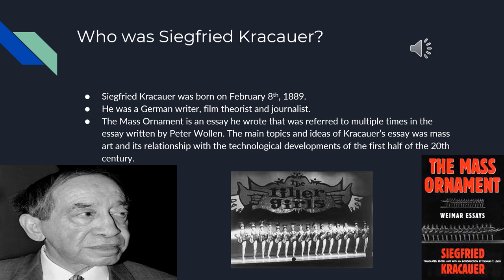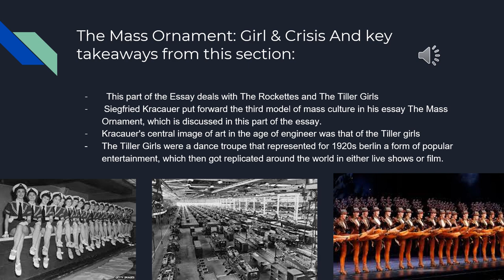English presentation- Brandon itzcovitch Part 4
Modern Times : Cinema/Americanism/The Robot Presentation